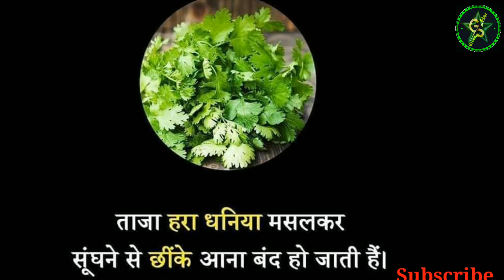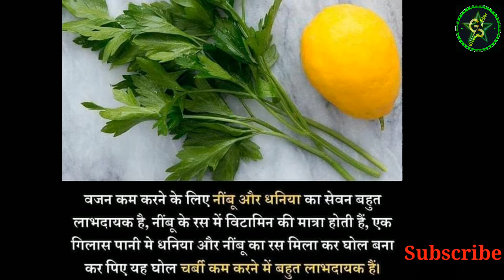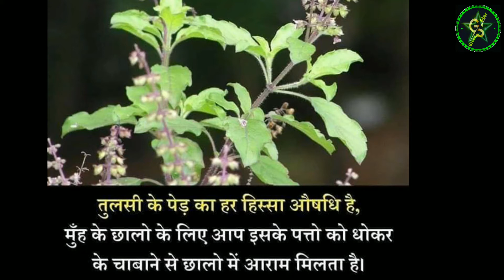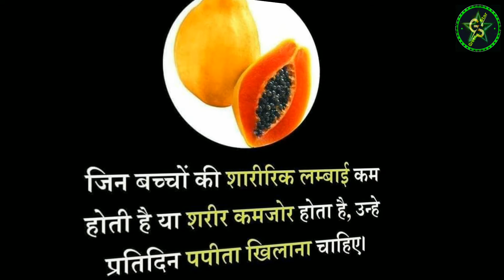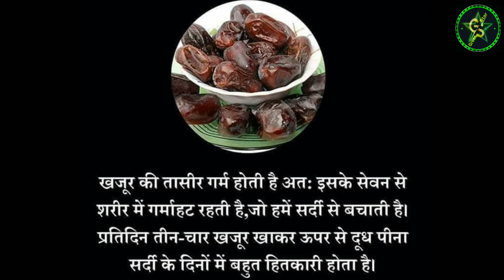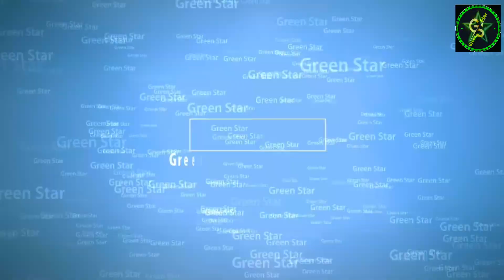Health Tips स्वास्थ्य संबंधी जानकारी हमें प्रतिदिन क्या-क्या खाना चाहिए और क्या नहीं